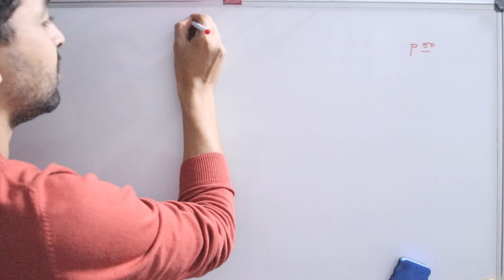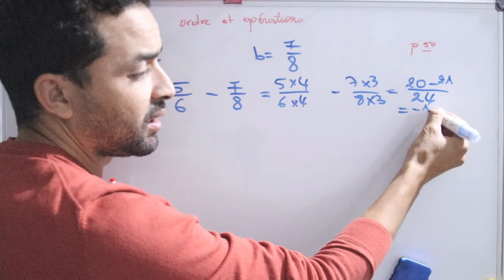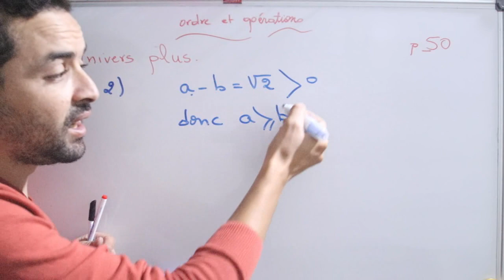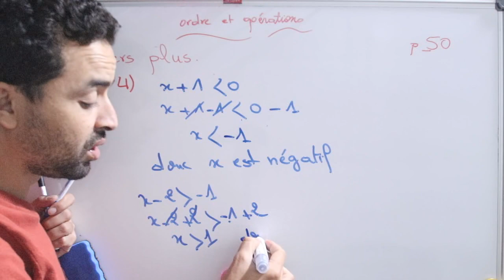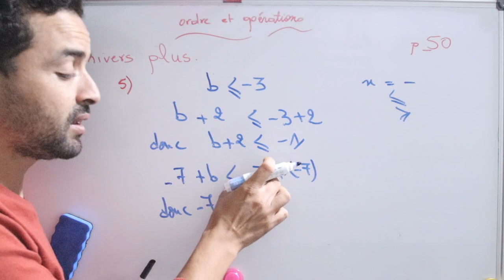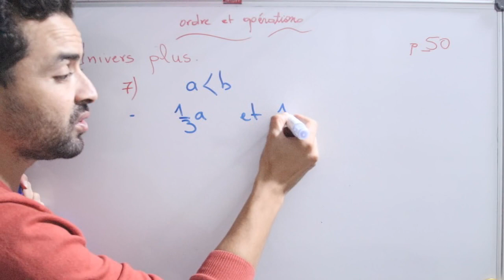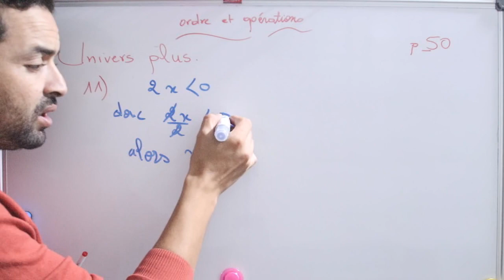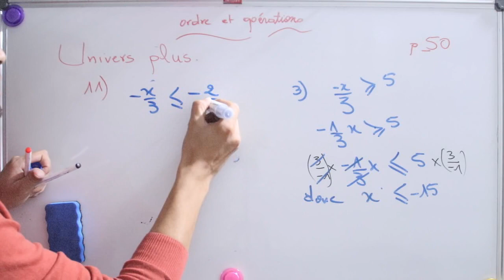Univers Plus Maths 3AC - Ordres et opérations : Exercices 1,2,3,4,5,6,8 et 11 page 50